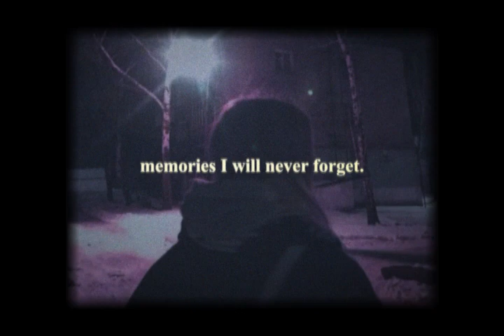[free for profit] sad storytelling instrumental "memories I will never forget"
This beat is free for profitable usage.

Must Credit (Prod. utrab)

sample: original by me

Maximum of 10.000 monetized streams/plays on each platform! After that you MUST buy a lease! If you need any help or costum beats, write me a detailed email!

Time codes:

0:00​​ - intro
0:42 - hook
1:17​​ - verse
1:52​​ - bridge
2:09​​ - hook
2:44 - outro

I appreciate everyone :3

Bpm: 111
Key: d# minor

I would highly appreciate a like and a sub!

Tags (ignore):

sad nf instrumental
sad billie eilish type beat free
emotional piano beat
piano instrumental
slow beat
xxxtentacion instrumental
sad piano beats
xxxtentacion x billie eilish type beat 2020